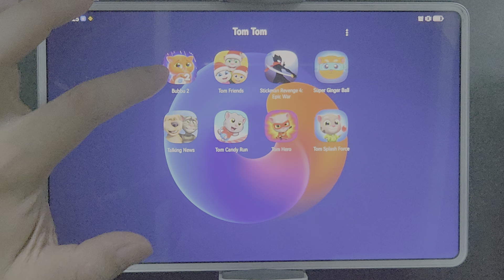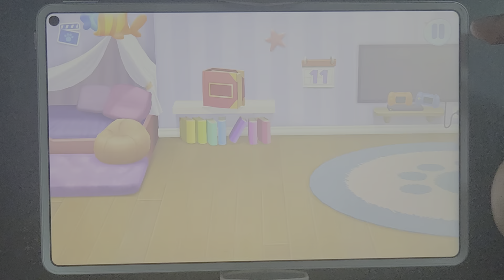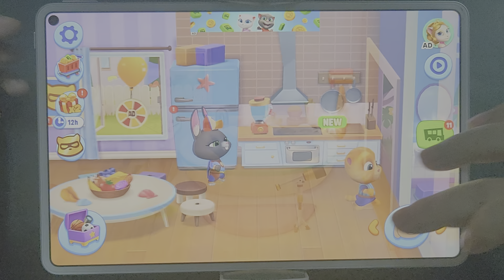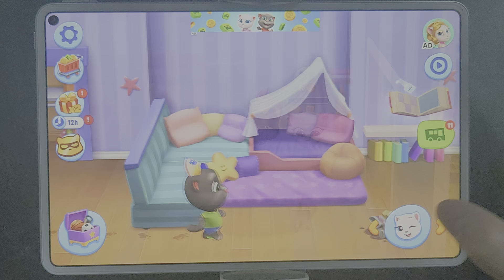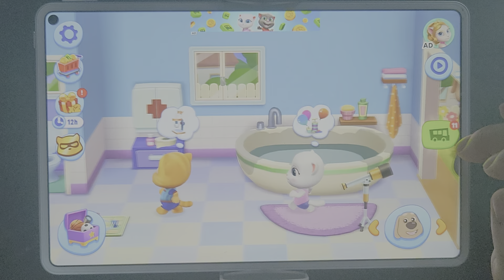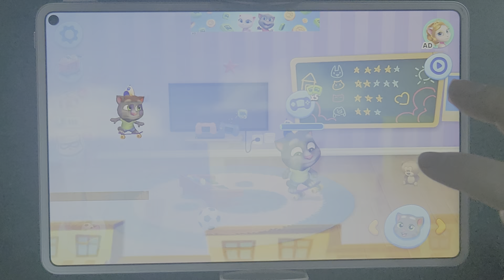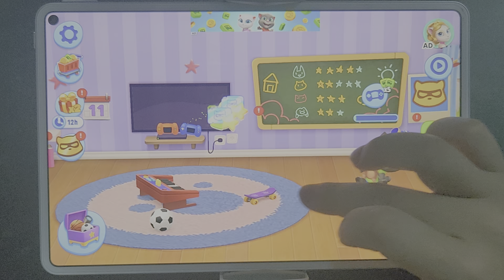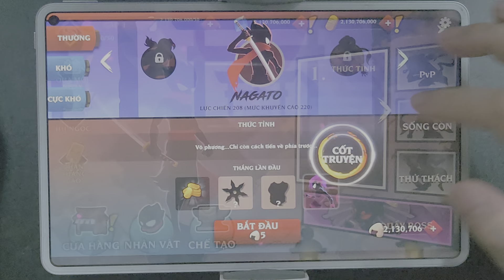Bubbu 2, Tom Friends, Super Ginger, Stickman, Talking News